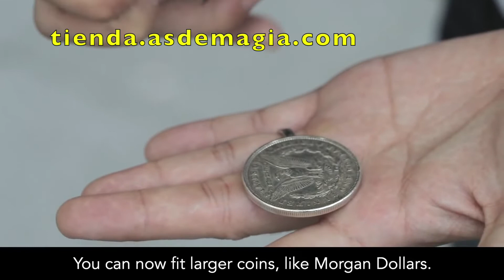Quiver Plus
Uno de los accesorios más versátiles e indispensables en tu arsenal...ahora MÁS grande !!